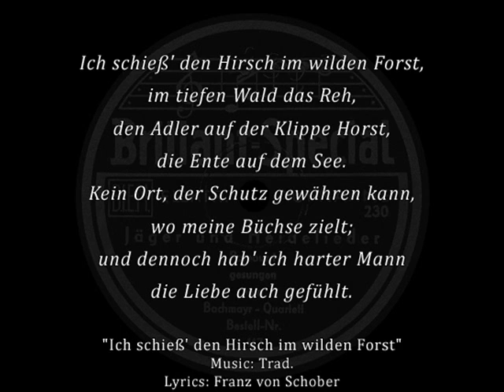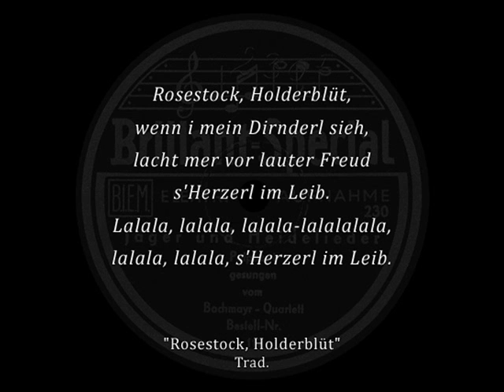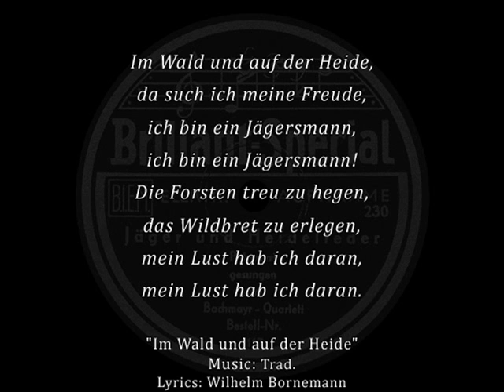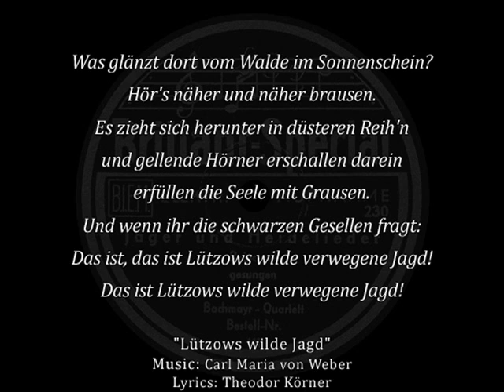"Jäger- und Heidelieder" [Potpourri] Bachmayr-Quartett 1933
Jäger- und Heidelieder [Potpourri]
Composer: Anonym
Vocal Group: Bachmayr-Quartett, Berlin [Hans von Bachmayr-Heyda etc]
Recording Date: 1933
Recording Location: Berlin
Record Company: Brillant AG, Berlin-Wilmersdorf

Contents:
0:00 Ich schieß' den Hirsch (Anonym - v. Schober)
0:54 Rosestock, Holderblüt (Anonym)
1:17 Ein Jäger aus Kurpfalz (Anonym)
1:34 Das Vogelbeerlied (Anonym)
2:20 Im Wald und auf der Heide (Anonym - Bornemann)
2:50 Lützows wilde Jagd (v. Weber - Körner)

NOT to be used for commercial purposes